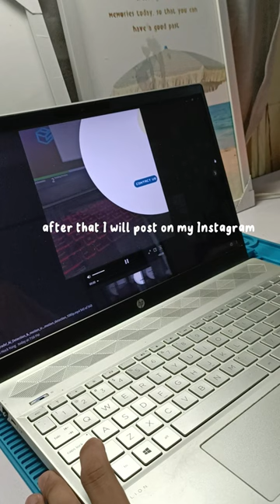Daily Work | Design Poster First mini Vlog on YouTube